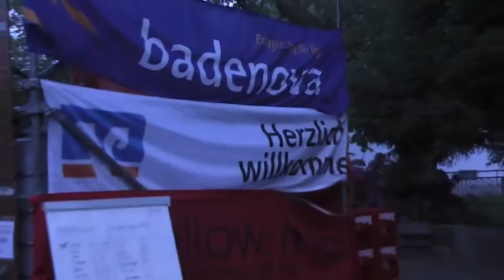Freitag: Echtzeitkonzert Playstage-Loerrach.de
Ausschnitte vom Echtzeitkonzert von der Playstage Lörrach.